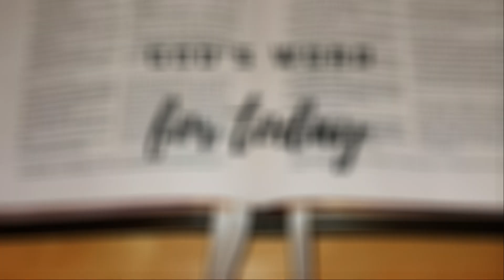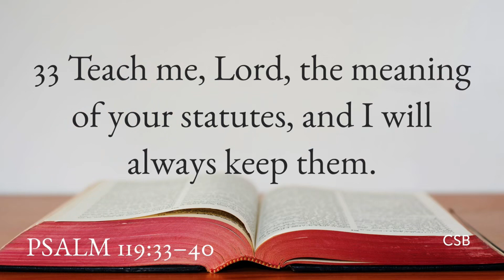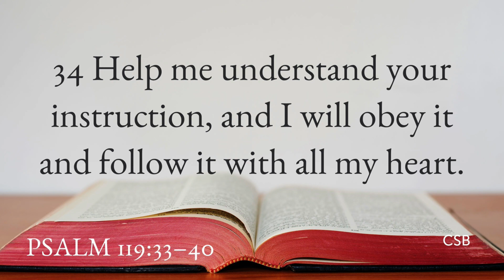Teach Me Lord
Today we examine Psalm 119:33-40 to learn the best way to pray asking the Holy Spirit better help us understand the text of Scripture.